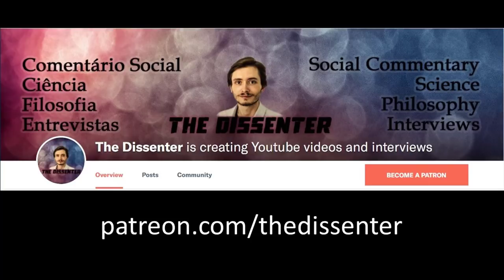#77 Nuno Lobo Antunes: Novo Projeto de Lei do PAN, Metilfenidato e Atomoxetina, PHDA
Nuno Lobo Antunes nasceu em Lisboa, e é neuropediatra. Licenciado em Medicina pela Faculdade de Medicina de Lisboa. Recebeu treino pós-graduado em Portugal e Nova Iorque. Fez um Internato policlínico em pediatria. Teve também uma Residência em Neurologia em Nova Iorque. Diretor clínico do PIN. Neuropediatra especialista em perturbações do desenvolvimento. Autor de vários artigos científicos nacionais e internacionais, e livros. Ganhou o Prémio Feiser para Jovens Investigadores em 1974, 1976, e 1998 em Nova Iorque. E foi eleito Profissional do Ano pelo Rotary Club Lisboa Norte, em 2013.

Neste episódio, encontramo-nos para falar acerca de um novo projeto de lei do PAN, o 984/XIII, intitulado “Assegurar a não prescrição e administração de metilfenidato e atomoxetina a crianças com menos de 6 anos de idade” que foi noticiado como indo a votos na primeira quinzena de outubro.

Time Links:
01:26  O que é a Perturbação de Hiperatividade com Défice de Atenção (PHDA)?
06:38  Existe um sobrediagnóstico?
10:32  Sobre o metilfenidato e a atomoxetina
22:00  Há algo de fonte científica contra a sua utilização em menores de 6 anos?
27:39  Utilização abusiva de uma citação do Dr. Lobo Antunes
Sigam o trabalho do Dr. Lobo Antunes:
UM MUITO OBRIGADO AOS MEUS PATRONOS: KARIN LIETZCKE, ANN BLANCHETTE, BRENDON J. BREWER, JUNOS, SCIMED, PER HELGE HAAKSTD LARSEN, LAU GUERREIRO, RUI BELEZA, MIGUEL ESTRADA, ANTÓNIO CUNHA, CHANTEL GELINAS, JIM FRANK, E JERRY MULLER!

Também vos deixo com uma montagem que fiz das entrevistas que realizei no meu canal até junho de 2018: